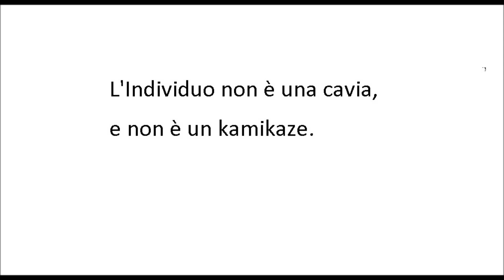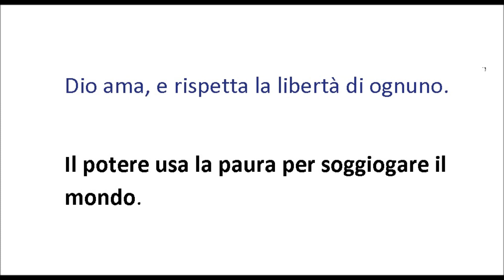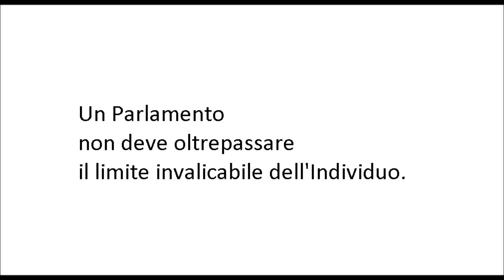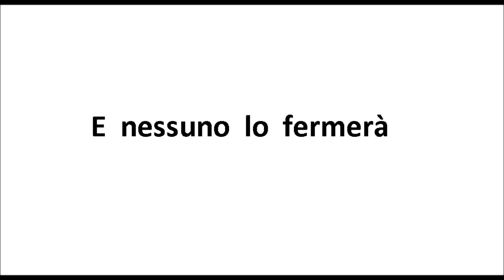Moon Flower Symphony ® IL PIU' BASTONATO, MA ... IL MIGLIORE (13 lug 2010) ©